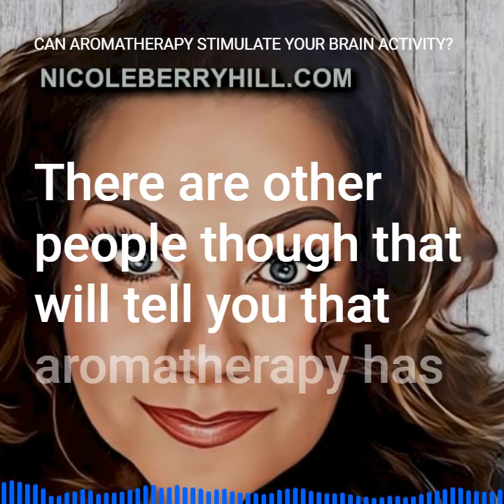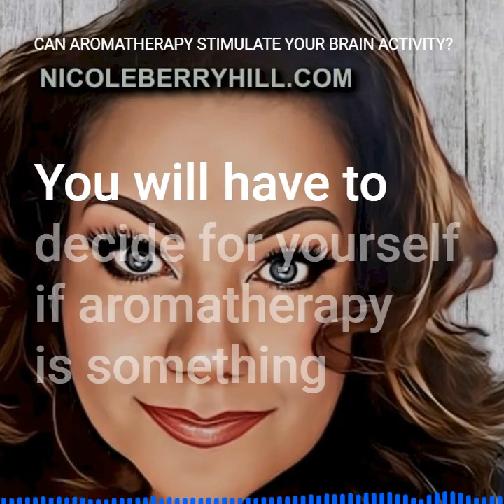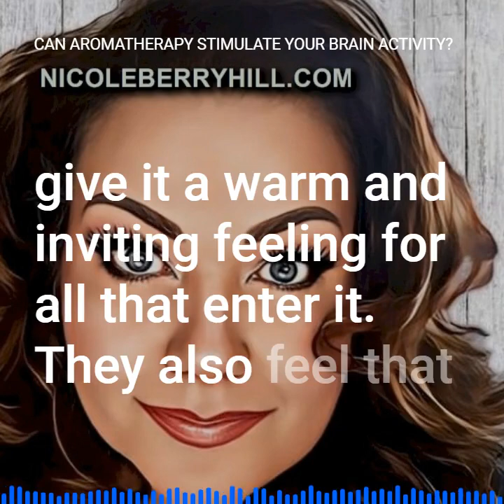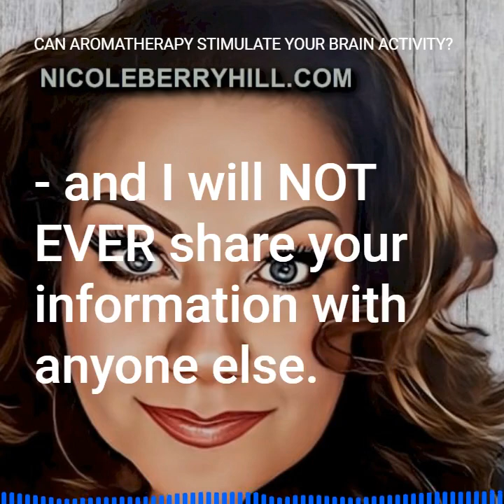Can Aromatherapy Stimulate your Brain Activity?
Can Aromatherapy Stimulate your Brain Activity? - (Audio Article Series)

There are many different ways that people choose to stimulate their brain activity. One of them that seems to be getting a great deal of attention these days is called aromatherapy. This involves lighting candles or heating up oils with various types of scents on them. These scents will trigger a variety of reactions from the brain that are positive in nature. Not everyone is a follower of such methods though because they are skeptical about such capabilities. There are other people though that will tell you that aromatherapy has changed many things in their thinking process for the better.

When it comes to the use of aromatherapy for increased brain activity, you need to do your homework. You need to be aware of what the different scents are able to offer. It is also important to note that you don’t need very much to get the job done. A few drops of essential oils are very potent and that will do the job. Don’t mix scents either as you don’t know how they will affect your brain when they are in a mix versus each one separately.

If you want to energize your brain such as when you are studying for a test or trying to write a paper you need to avoid turning to the caffeine. Instead you should try peppermint, cypress, or lemon. When you feel that your brain is on overload it is important to relax and to reduce stress levels. You won’t be able to make good decisions until you can think clearly about a topic. Some great aromatherapy scents for this include geranium, lavender, and rose.

You will have to decide for yourself if aromatherapy is something that stimulates your brain or not. There is certainly nothing negative about the use of aromatherapy so you don’t have anything to lose by trying it. Many people have done so to curb their own curiosity on the topic. Discovering if there are any such benefits first hand means that you have taken on a role of discovery. That in itself is also a great way to continue to increase your brain activity.

What may surprise you though is that your brain may already be reacting to aromatherapy around you. Many businesses already know the value of it so they use it to their advantage. They use scents that rejuvenate the brain so that you will feel good while you are in their business. This is important because when you leave there your mind will associate that location with positive experiences. It is very likely that you will return to that retailer again and again because of the positive influence it has on your brain activity.

Some employers have experimented with aromatherapy as well. Some of the studies indicate that production levels are higher than in the past with certain types of scents that rejuvenate the mind and to help reduce stress. Common mistakes also are reduced because the employees are in a better frame of mind.

The world of aromatherapy is very fascinating and one you should explore in further detail. It is one of the most natural ways to evoke positive responses relating to your brain activity. Many people burn candles of a given scent in their home to help give it a warm and inviting feeling for all that enter it. They also feel that it helps keep the harmony within the family because everyone is exhibiting healthy brain activities.